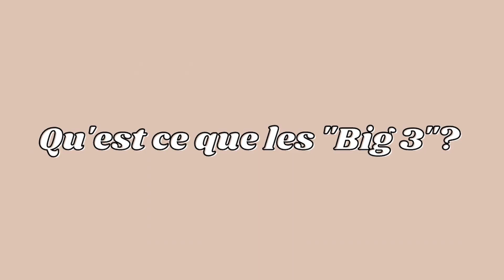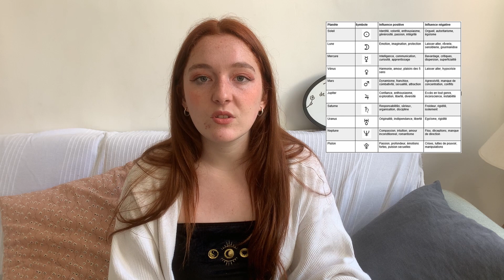INTRODUCTION A L'ASTROLOGIE : ce que vous devez savoir pour commencer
Vous êtes nombreux à me poser des questions sur l'astrologie alors j'ai enfin décidé de commencer à vous expliquer comment cela fonctionne et toutes les choses qu'il faut savoir quand on commence à s'intéresser à l'astrologie.

Dans cette première vidéo de cette série "Introduction à l'astrologie", je vous donne vraiment les premières bases et choses à connaitre pour comprendre ce qu'est une charte astrologique (un thème astral) mais aussi ce qu'est l'astrologie et quels sont les préjugés que l'on peut entendre à propos de cette discipline.

Comme promis voici les sites que je vous conseille pour récupérer votre charte astro :

Partagez moi vos "Big 3" en commentaire !!

0:00 Intro
1:33 Qu'est-ce que l'astrologie?
4:48 Comment lire une charte astro ?
8:15 Qu'est-ce que les "Big 3" ?
11:40 Outro